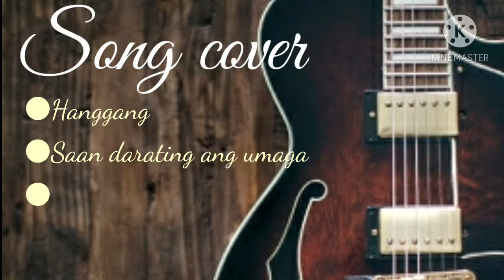Hanggang (cover by Felip)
Hanggang,Saan darating ang umaga,Ngayon (cover by Felip)